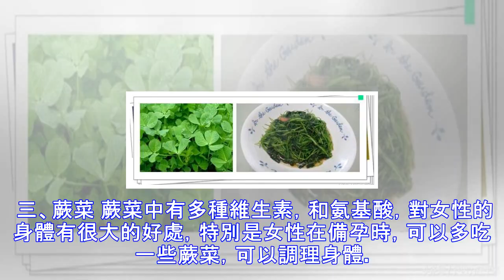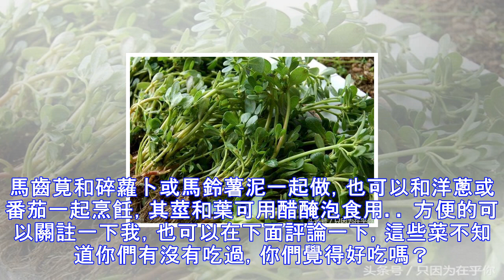農村最常見的六種野菜個個都是寶，最後的還被稱為“長壽菜”！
覺得這些菜好吃的，點個贊吧！順便關註一下吧！也不知道你們有沒有吃過！ 在農村的路邊或者是田裡經常有許多的野菜，而以下這六種十分常見，並且最後的一種還被人們稱之為“長壽菜”，不知道大傢是否有吃過呢？ 一、苜蓿草（金花菜、幸運草) 可清熱利尿、防便血、肛門出血、子宮出血等所有出血癥候。吃法：涼伴、包餃子、菜饃。從需求方面看，國內苜蓿草主要用於奶牛養殖業中，奶業的可持續健康發展離不開草業發展的支撐，尤其是以苜蓿為代表的優質牧草。 二、苦菜 生長在田間地頭裡，基本不需要治蟲，屬於純天然無公害綠色蔬菜，嫩葉可采食，生吃略帶苦味，用開水燙一下制熟，苦味可除。苦菜可炒肉、做湯。苦嘛菜本身就是消炎去火之物，預...